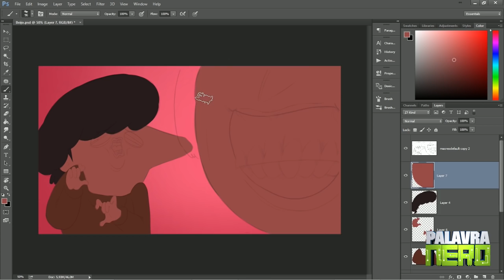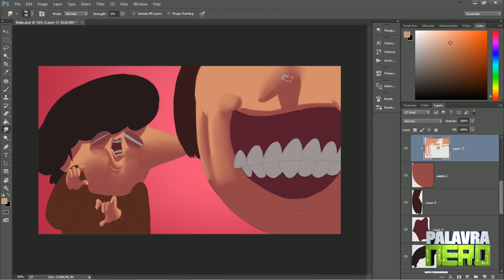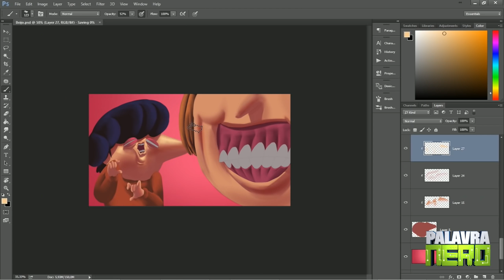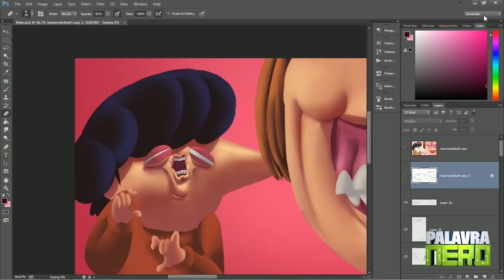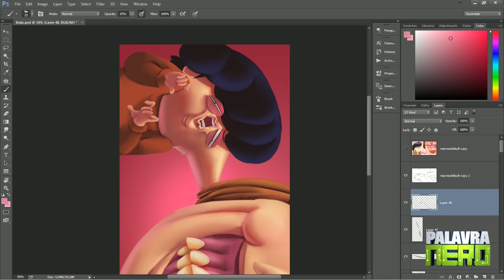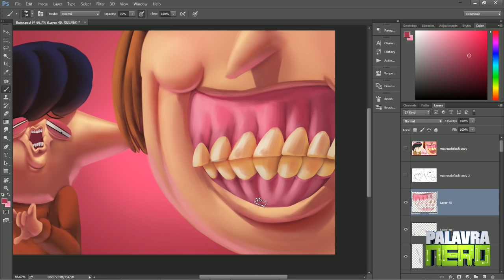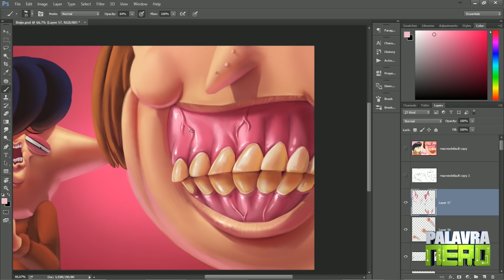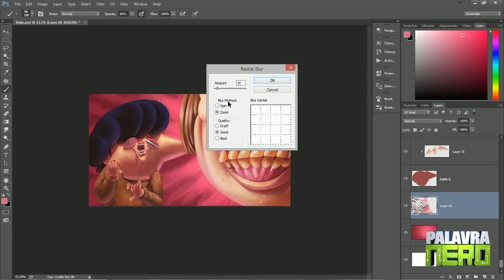Thumbnails do Castanhari - Você tem um processo de Pintura?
E na tradição de dar dicas nas SpeedArts, vamos conversar um pouco sobre o processo de pintura para tentar não se perder em uma arte!